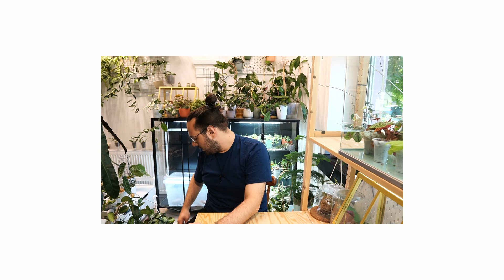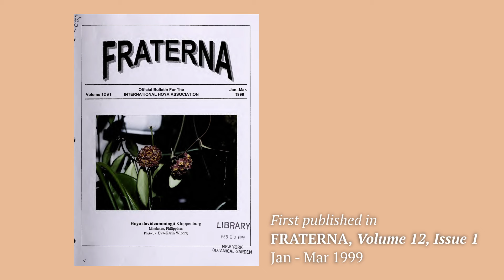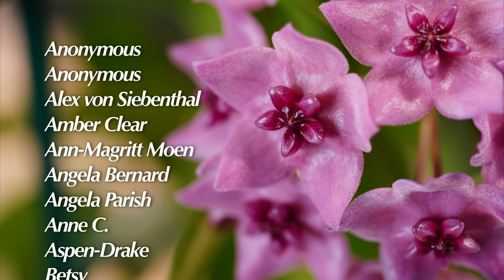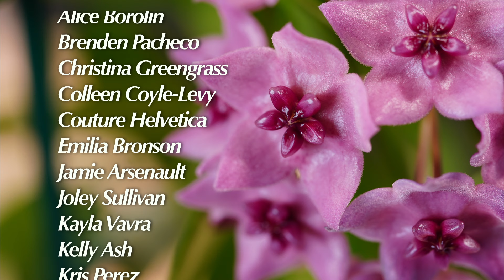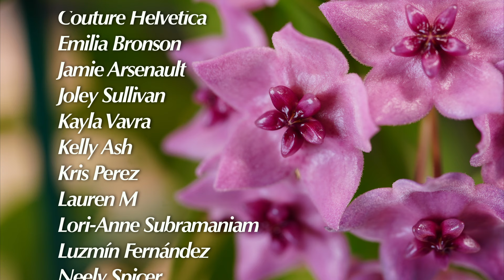Hoya blashernaezii finally blooms despite my hardcore neglect | Hoya of the Week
Welcome to Hoya blashernaezii - the most ignore Hoya in my collection that despite all of the abuse and neglect, finally bloomed. Could she have bloomed 2 years ago? Sure. But then we wouldn't know to what extent we could push the underwatering, wouldn't we?